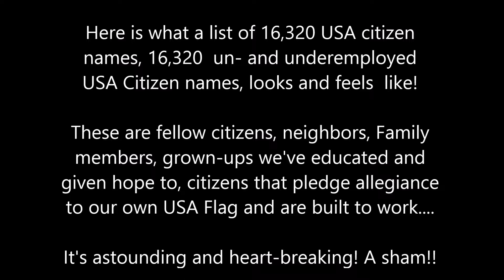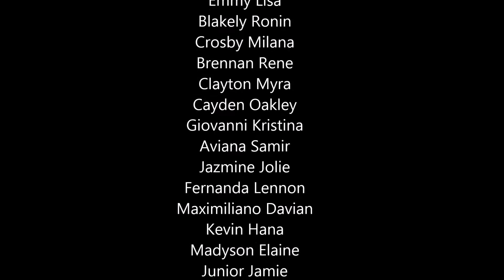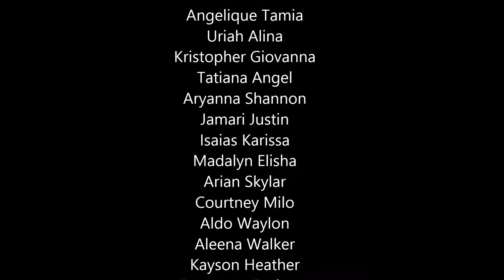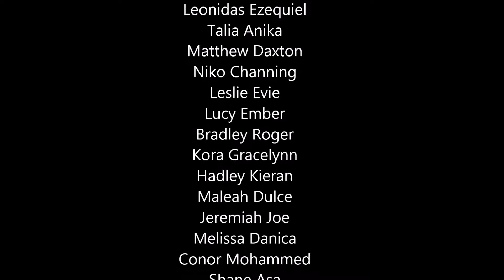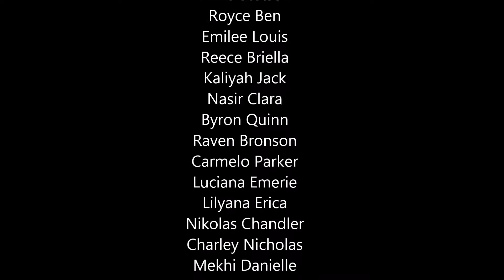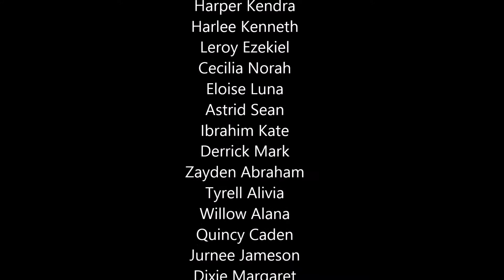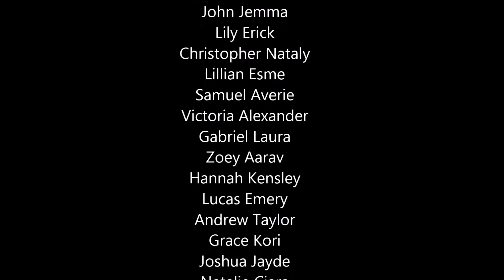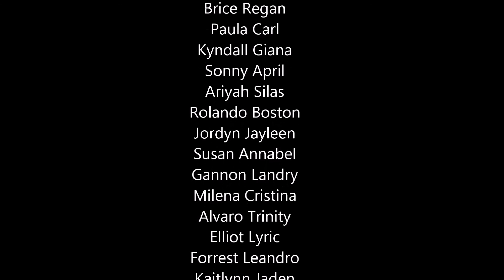(LWF) How long is a list of unemployed people in Pearland, Texas? - @LanceFoss1 Entrepreneur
This list of names in ONE SMALL USA city [in the best place in the USA for work!] takes more than 5 1/2 hours to read aloud!!

ONE USA City:  Pearland, Texas (suburb of Houston, Texas USA)

Population:  108,800 USA Citizens
Working age adults: 65,280 USA Citizens (60%)
The Official USA citizen unemployment merry-go-round statistic:  3,264 (5%)+
Chronic and other unemployment: 13,056 (20%)++
TOTAL un- and underemployment:  16,320  (25%)+

Here is what a list of 16,320 USA citizen names, 16,320  un- and underemployed  USA Citizen names, looks and feels  like!

These are fellow citizens, neighbors, Family members, grown-ups we've educated and gave hope to, those that pledge allegiance to our USA Flag and are built to work. It's astounding and heart-breaking! A sham!